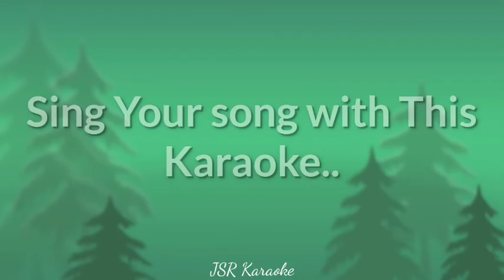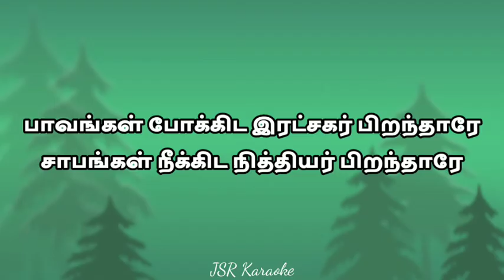Yesu Pirandharae Karaoke l Track l Tamil Christmas Song Karaoke l Tamil Christian Christmas Song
English Lyrics:

Yesu pirandharae Endhan Ullathilae
Yesu pirandharae Magilndhu Padiduvom(2)

Paavangal pokida Ratchagar pirandharae
Saabangal Neekida Nithiyar Pirandharae

haalaelooyaa haalaelooyaa(2)

1.Thudhargal Padida sashthrigal thozhudhida
Meipargal vanangida arpudham nadandhida
Needhiyin sooriyanai yesu pirandharae

2. Kattugal avilndhida Vidudhalai thandhida
Vyadhigal Neengida Adhisaiyam Nadandhida